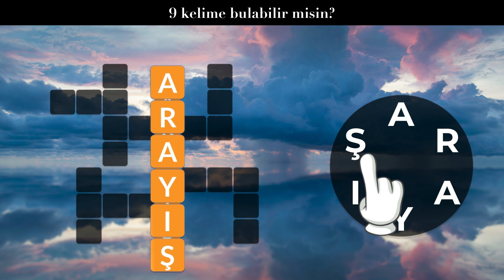TR_tutorial_1920x1080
TR_tutorial_1920x1080 - Ad Video